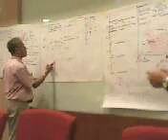Timor Leste Mission and CDD PEACE KEEPING.